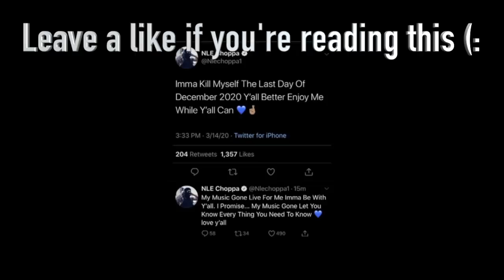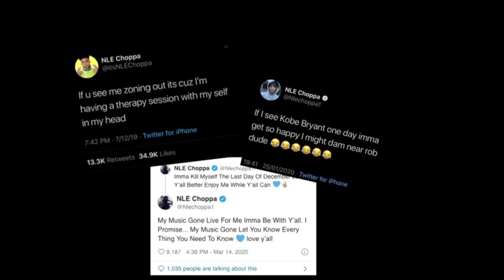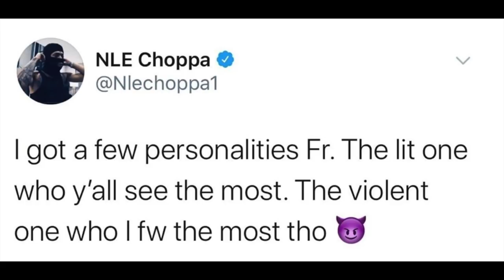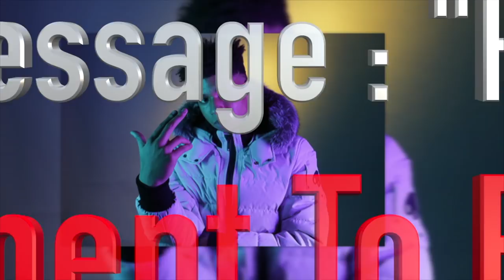The Scary Truth About NLE Choppa | UNTOLD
NLE Choppa is an upcoming rapper who entered the spotlight after his hit song Shotta Flow took off. Since the start of his career, he has released many more hit songs including NLE Choppa - Camelot (Dir. by @_ColeBennett_) and NLE Choppa - Walk Em Down feat. Roddy Ricch (Official Music Video) Out of many new generation rappers NLE is one of the more talented and lyrical ones on the rise. His career has the potential to become very successful for a period of time. Sadly there is a Scary Truth about NLE Choppa and with the way he has been acting, we could end up seeing the end of his career and we will show you why in today's video.

Similar Videos We Think You Will Like! ►►